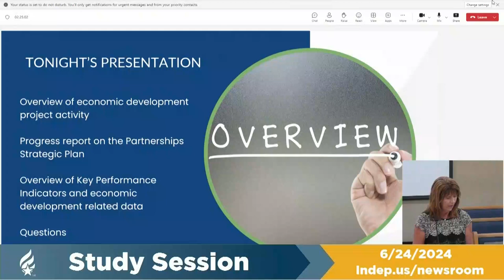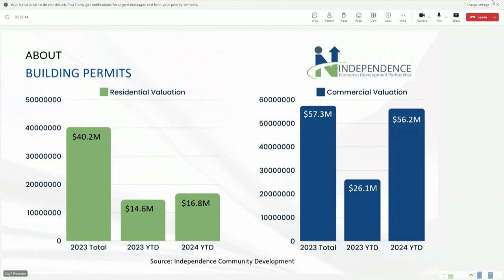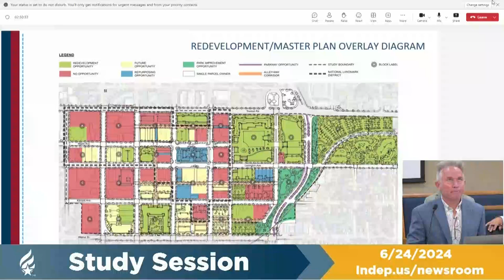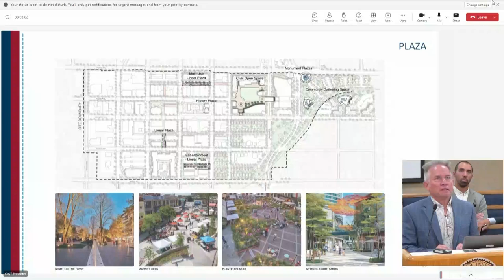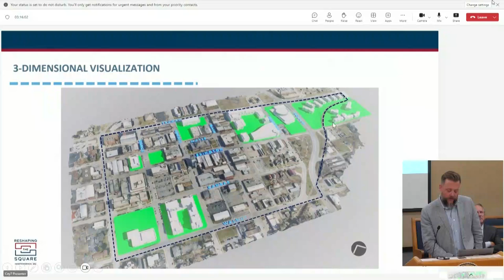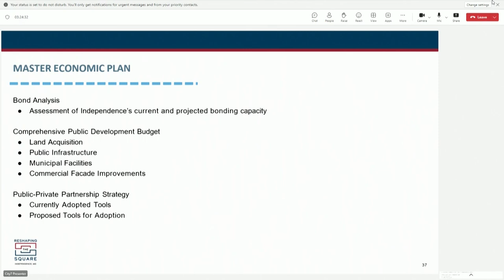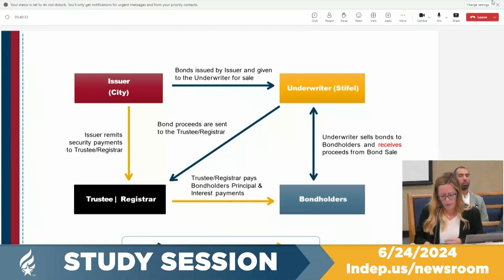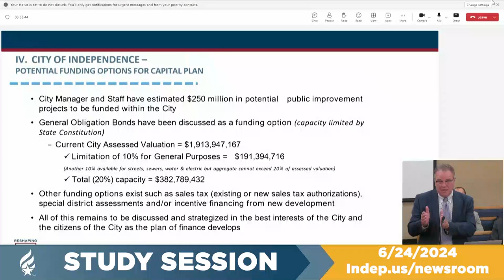Study Session 6/24/2024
Replaces live stream with corrected lower third.